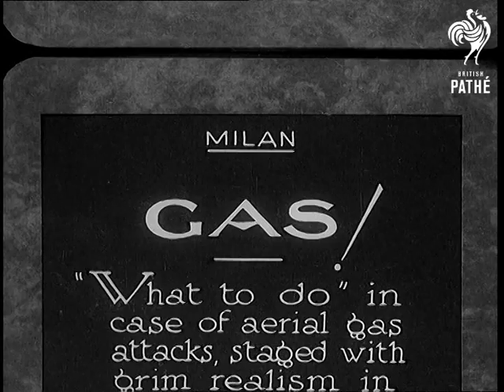Gas! (1933)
Full title reads: "Milan. Gas! 'What to do' in case of aerial gas attacks. staged with grim realism in centre of City."

Milan, Italy.

Shots of gas filled street in mock up of gas attack.

Fire engine speeds around corner - all the firemen are wearing gasmasks.

Firemen, now without masks set up hoses and extendible ladders. Smoke - presumably supposed to represent gas - is spewing from building. Fire fighters climb extended ladders and come back down with unconscious man.

Ambulance men in gas masks and helmets carry injured people.

Fireman comes down ladder with casualty.

More people loaded onto stretchers.
 FILM ID:739.19